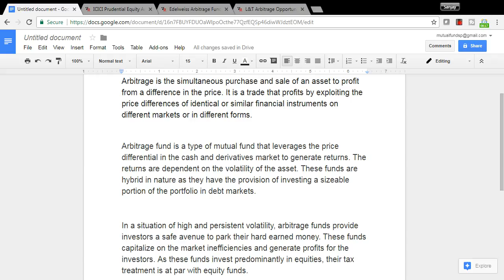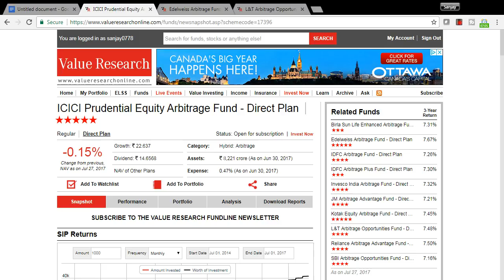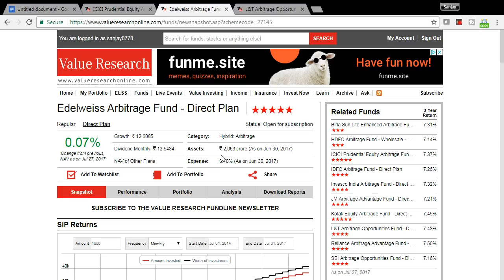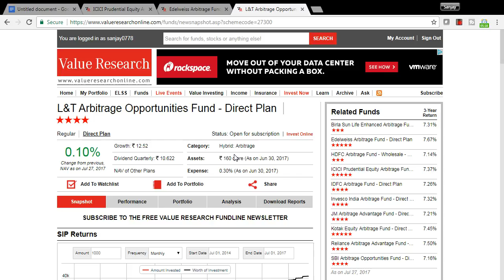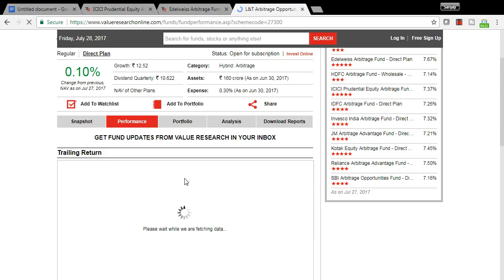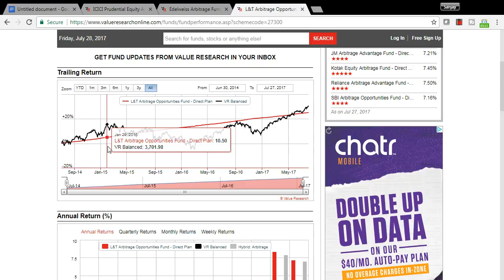Top 3 Arbitrage Funds 2018 | Risk free Equity Fund | Tax free returns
Arbitrage fund is a type of mutual fund that leverages the price differential in the cash and derivatives market to generate returns. This is treated as Equity Mutual Fund.